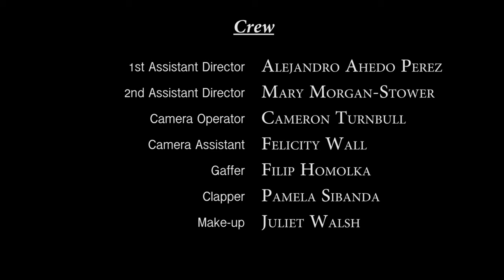The Victorious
TotallyMoney.com
Thumb-Stopping Moments